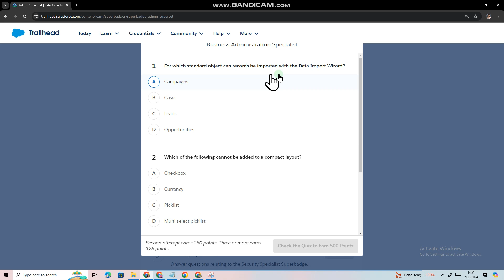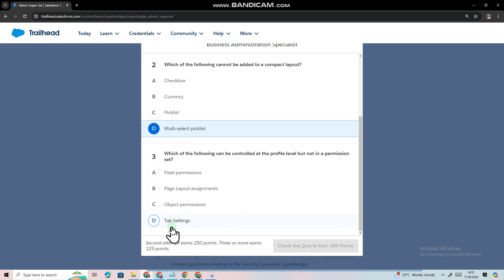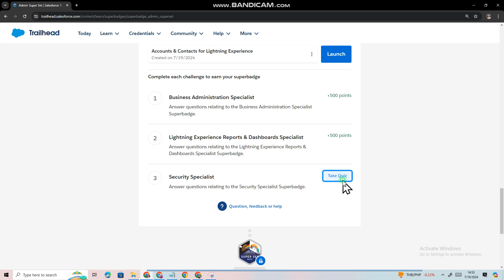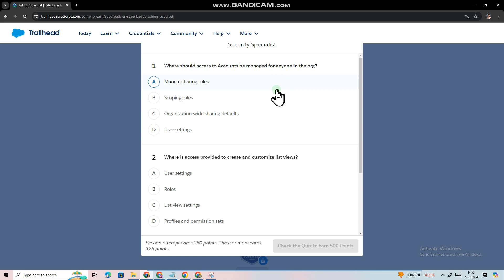Admin Super Set | Superbadge | QUIZ 1, 2, 3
Admin Super Set
You've earned yourself the most super of badges, and a ton of points.
Now tell the world about it!
+ 1500 Challenge Points
+ 500 Bonus Superbadge Points

🌟Support:
This is my full-time job, so every VIEWS is greatly appreciated :)